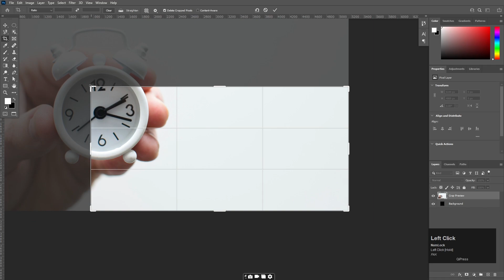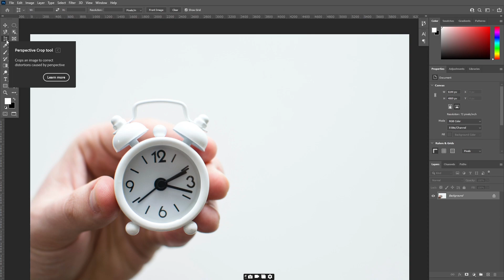The Art of Cropping with Photoshop's Crop Tool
In this video, we will explore two powerful tools in Adobe Photoshop -the crop tool and the perspective crop tool. These tools allow you to make precise adjustments to the size and aspect ratio of your images, and the perspective crop tool also allows you to straighten tilted or distorted images.
Join us as we demonstrate how to use these essential tools for your photo editing needs.